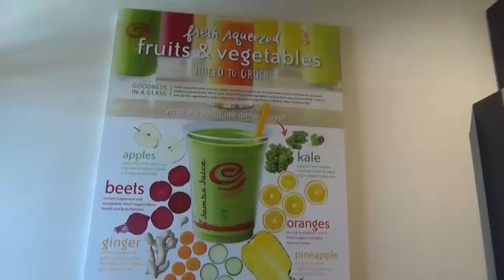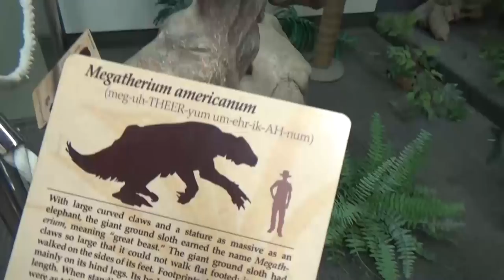Can't say NO to Jackson! || IF KIDS WERE IN CHARGE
Hello from Utah! While we're in Utah we're letting each of the kids choose the activities for the day! Today is Jackson's turn! We get yummy food, visit a dinosaur museum, play at a splash pad and much more!